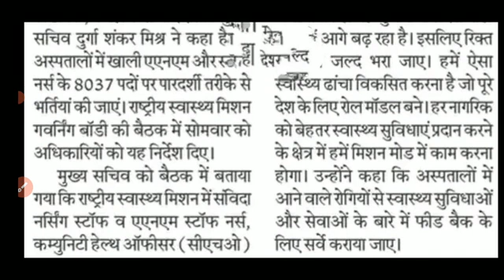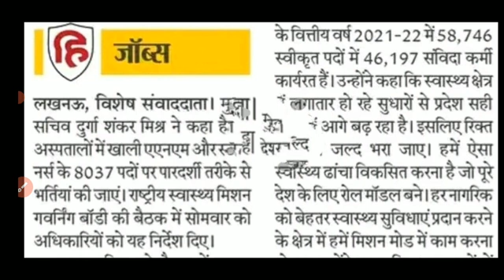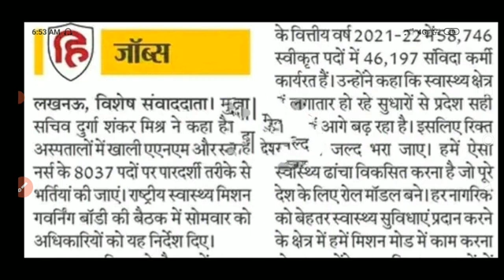# anm latest vacancy / anm vacancy 2022 / 8037 anm vacancy news